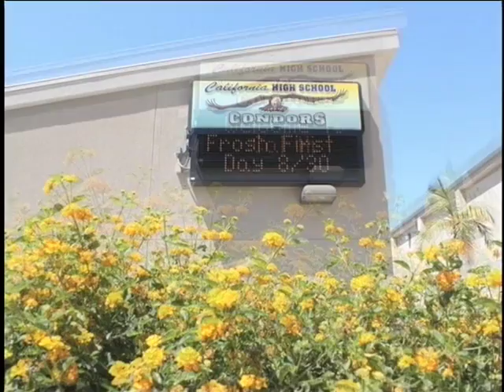Class of 2015 Welcome.mov